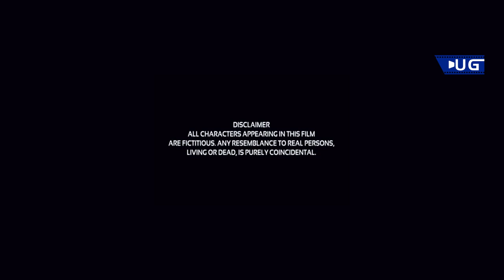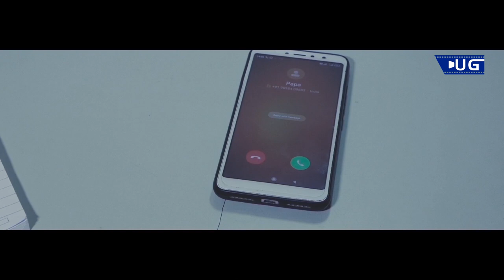Conjuring Doll - A Mysterious Saga I Short Horror Film I Inspired by a true story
Shekhar comes to live in a house, provided by his company, unknowingly this is conjuring.
a person Manohar warn his daughter Priya to leave the house as soon as possible. Shekhar little girl has taken a Doll from an unknown girl. then Spirit starts her game to kill little girl, would Spirit success, or can the Little one be saved? to know watch --

UG Films
Presents

Title : Chanda
(A Mysterious Saga)

Artist -
Aaral Sharma
Shreya Sharma
Nishu Sharma
Raghvendra Bhadoriya
Umesh Gonhje

Umesh Gonhje

Edit –
Shunya (Yashwant Sarswat)

Cinematography –
Rishiraj Garg

Camera Assistant -
Raghavendra Sharma

Production Designer –
Dr. Megha Sharma

Assistant Director -
Anushika Sharma

Guidance –
Dr. Vishnu Kumar Agrawal
Dr. Kamal Siddiqui
Ankit Sharma

Mr. A. S. Kanal
Mr. Sanjay Sujitabh
Mrs. Kulshum Sujitabh
Mr. Ashutosh Pandey
and
Barry John Acting Studio, New Delhi

Mr. Brijmohan Sharma
Mr. Chandra Shekhar Sharma
Dr. Mamta Sharma
Shri Shyam Veer Singh Bhadoriya
Shri Deepak Modi
Suresh Sharma

And
All My Friends and Family Members